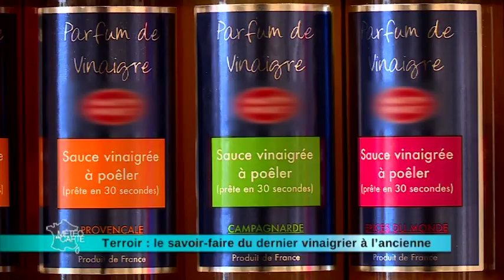Terroir : le savoir faire du dernier vinaigrier à l'ancienne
Départ à Orléans, la ville où grâce à Jeanne d’Arc, la situation a tourné au vinaigre pour les Anglais. Et ce vinaigre justement, il a été créé bien avant la pucelle, en 1394. Aujourd’hui, il ne reste plus qu’un artisan en France qui utilise le procédé artisanal orléanais. Découvrez pourquoi il est si exceptionnel.